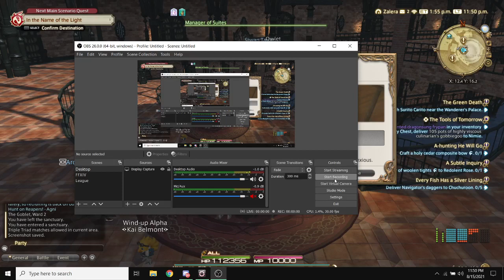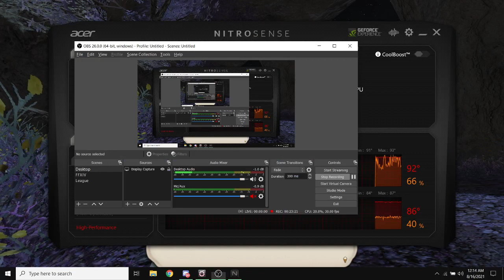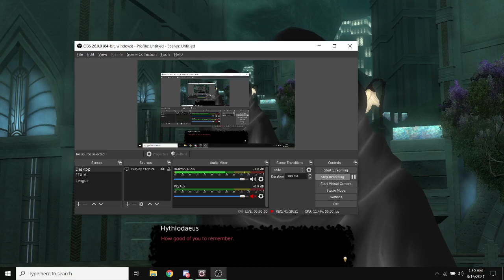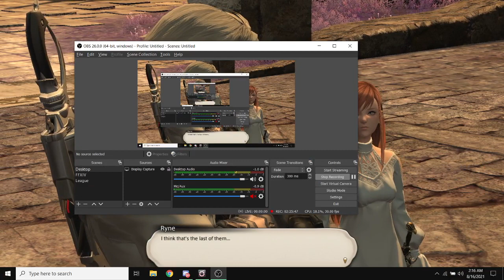FFXIV - MNK - Shadowbringers MSQ 5.3 to 5.3 Trial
Agni Pavel returns for the 5.3 MSQ content up to the Trial. Quite late, but better late than never.